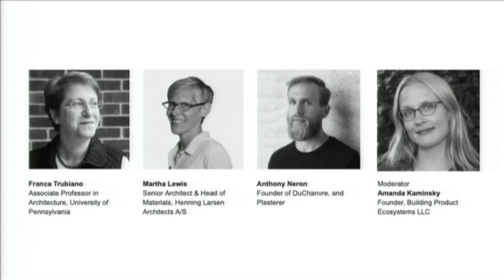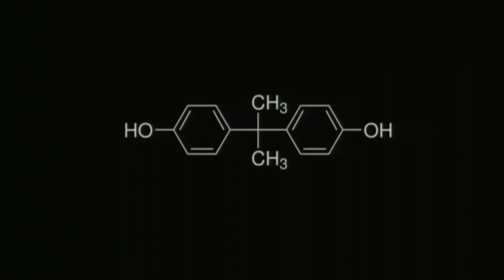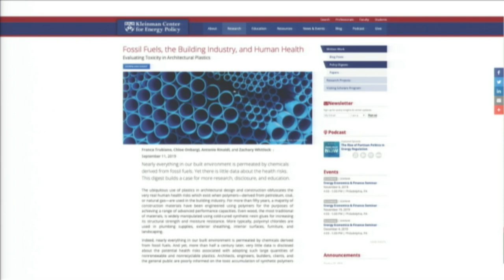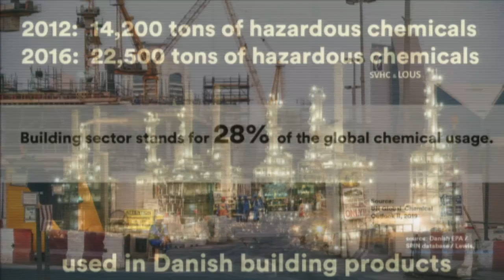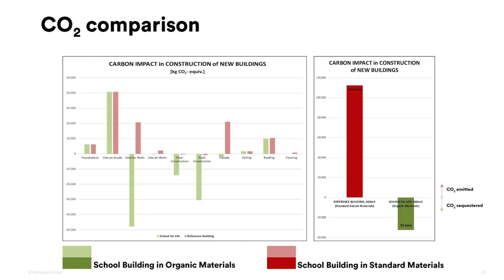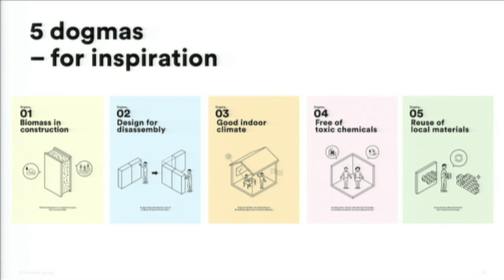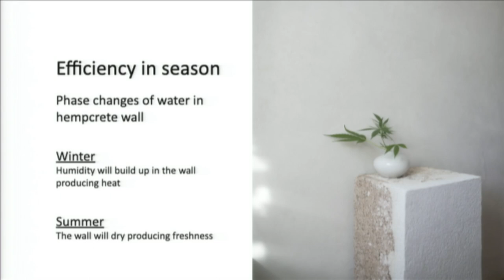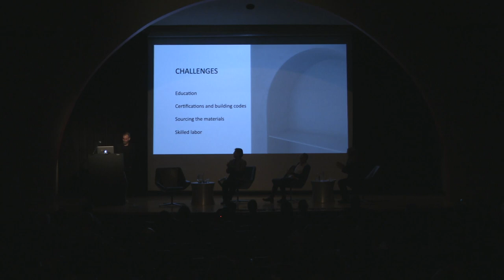Material Health: Design Frontiers | Ecosystems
As architects and designers, we often design without considering the complex environmental implications of our important decisions. An unwillingness to understand the consequences of all of our actions is having a profound impact on the planet’s ecosystem and on human health. Design decisions affect the construction and manufacturing industries and have an adverse impact on the planet and on our health. We must do things differently. We need to identify viable alternatives to our current carbon-intensive construction products and practices.

66 West 12th Street, Auditorium